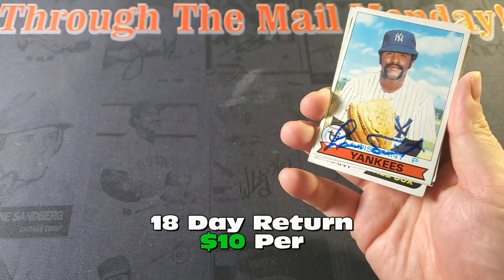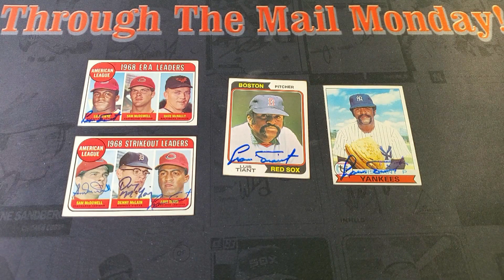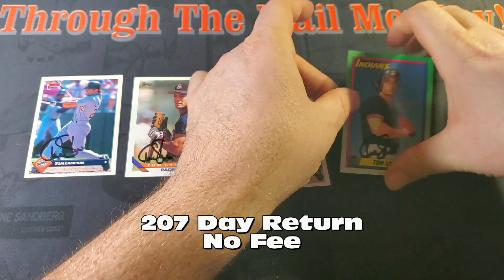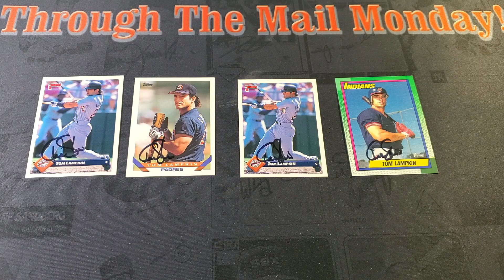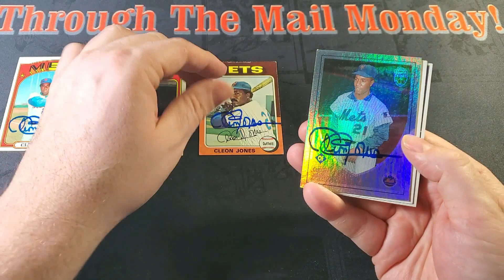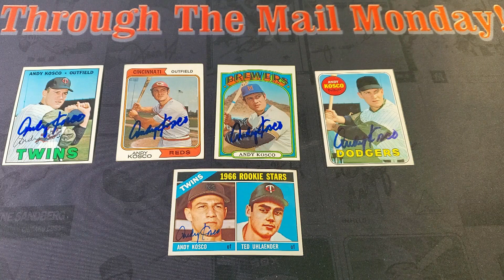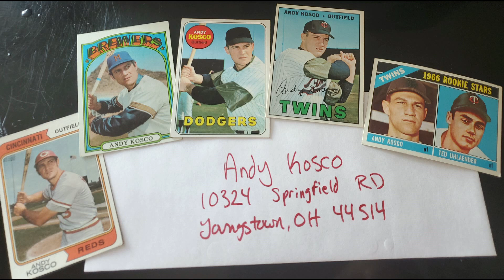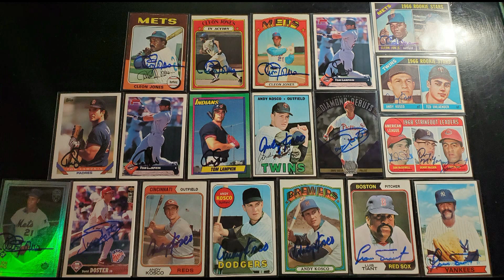Through The Mail Monday 121 - 5 Autographed Returns From Really Nice Former Baseball Players